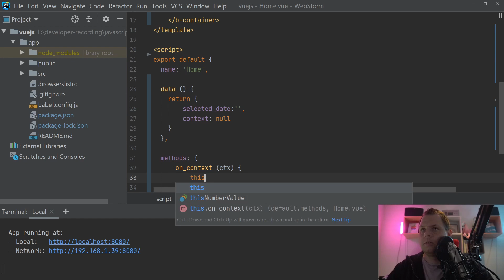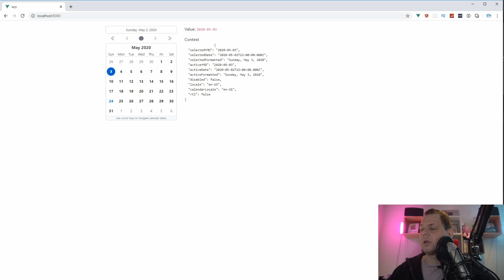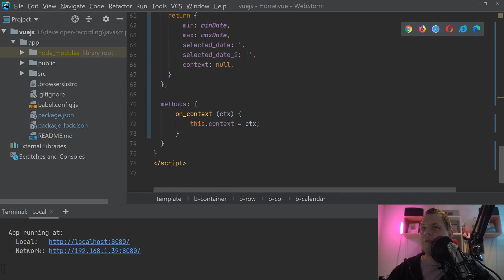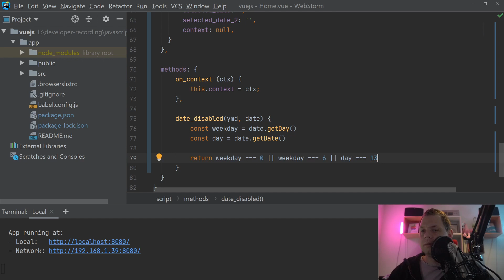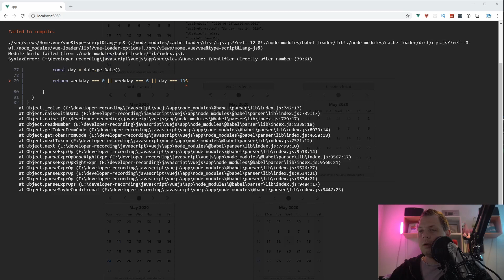Playground with calendar basic in bootstrap-vue for vuejs - bootstrap-vue tutorial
Learn the basic about bootstrap-vue calendar and how its working, how you select date, disable dates you don't want to use and how to change the format of your calendar in bootstrap-vue